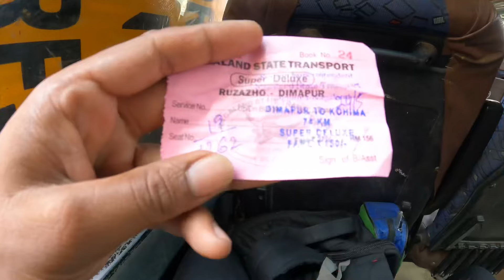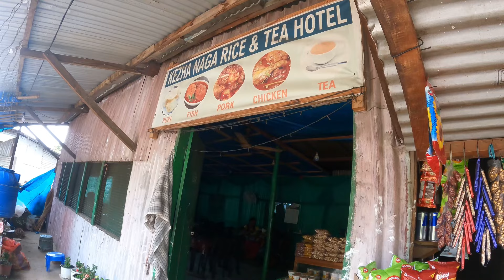Dimapur to Kohima // Nagaland Govt. Bus journey | Kohima city tour !! Vikesh vlogs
Nagaland state transport
Nagaland state bus
Nagaland government bus
Dimapur to Kohima bus journey
Dimapur to Kohima bus details
Dimapur to Kohima bus timeings
Dimapur to Kohima bus fare
Kohima hotel
Dimapur to Kohima
Kohima Nagaland
City museum Nagaland
Nagaland places to visit
Nagaland tour
Kohima war memorial
Kohima cemetery
Kohima cathedral church
Kohima taxi
Kohima bus stop
Kohima bus stand